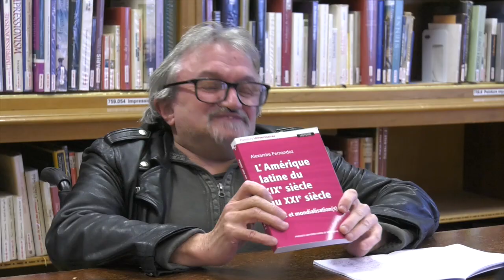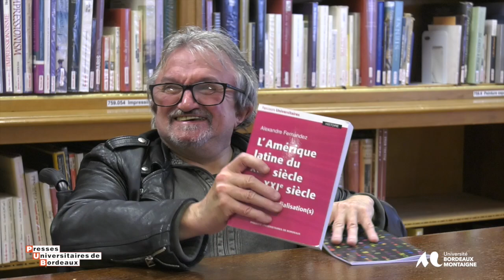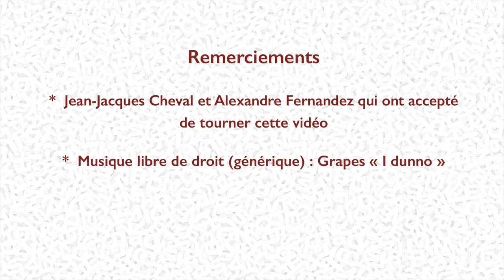Entretien avec Alexandre Fernandez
La parole aux auteur.e.s des PUB (14)

Alexandre Fernandez, professeur d’histoire économique contemporaine à l’université Bordeaux Montaigne-CEMMC, vient de publier aux Presses universitaires de Bordeaux, dans la colleespaces.ction Parcours Universitaires, L’Amérique latine du XIXe au XXIe siècle. États et mondialisation(s). Après avoir présenté cet ouvrage au Festival du film d’histoire de Pessac, en novembre dernier, l’auteur a accepté de répondre aux questions de Jean-Jacques Cheval, professeur en sciences de l’information et de la communication à l’université Bordeaux Montaigne-MICA. Ils nous font découvrir ensemble, l’insertion du continent sud-américain dans la mondialisation économique et politique, cœur de cet ouvrage destiné à la fois aux étudiants de licence, aux élèves de élèves des classes préparatoires et à tous ceux qui souhaitent comprendre mieux la complexité de la situation actuelle de ces espaces